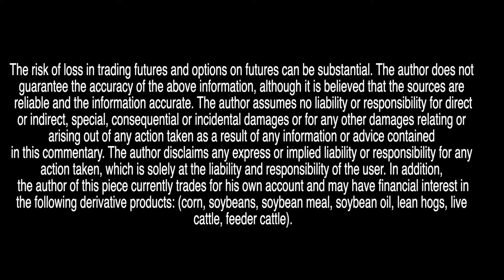China Setting Groundwork to Stabilize Trade feat. Dennis Smith